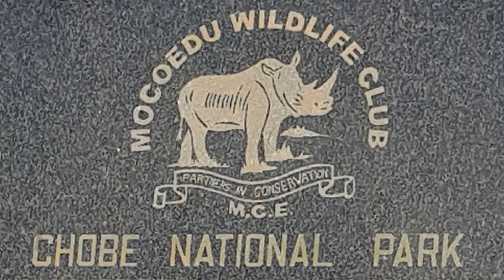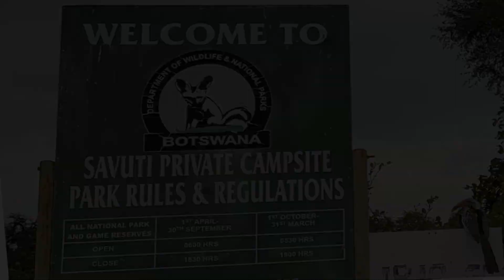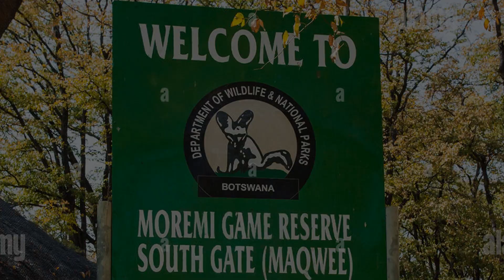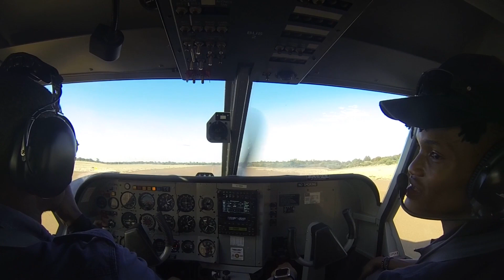Botswana 2023 version courte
Une faune sauvage proche et abondante, lors d’un road-trip personnalisé, hors des sentiers battus, au milieu d’une végétation dense de forêt et savane après la saison des pluies, au nord du Botswana